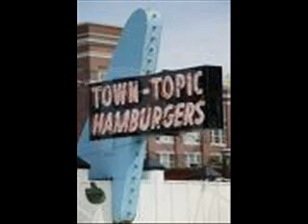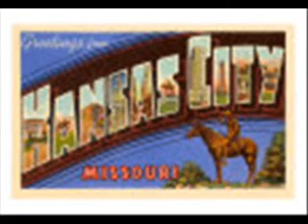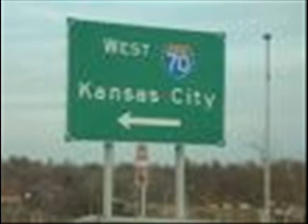cover wilbert harrison remake kansas city by dennisjamesstudio, kansas city royals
dennisjamesstudio ,willie dixon, my babe,cover kansas city saxophone lead guitar blues classic  wilbert harrison  brenda lee